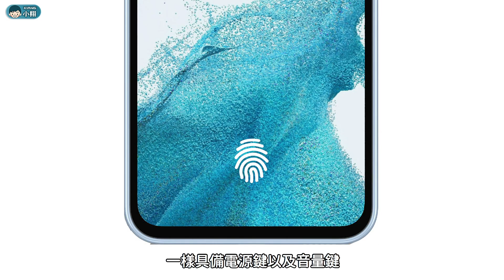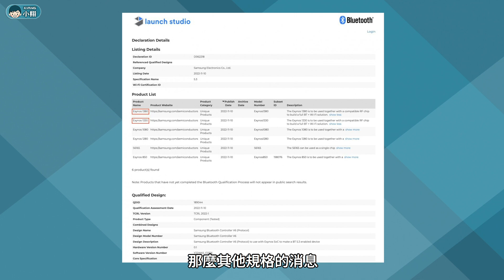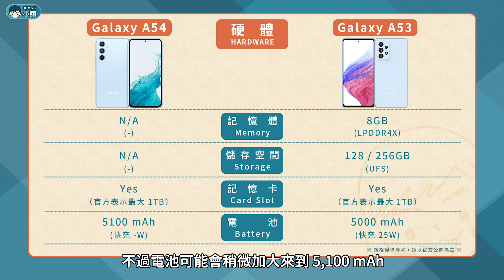Samsung Galaxy A54 外型曝光！裸露鏡頭設計、取消景深鏡頭 (三鏡頭、5100mAh電池、Exynos 1380)【小翔 XIANG】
如果你現在正在考慮要購買三星 A 系列，那麼或許可以再緩緩，當然如果急著買，卻又不知道該怎麼從眾多 A 系列手機中做選擇，建議可以看一下之前所做的統整影片，不過為什麼說可以再等等呢？因為近期不斷有三星 A 系列新機的消息被流出，尤其是 Galaxy A54 這款新機，而如果依照往年的發表時間，確實  A 系列新機也快現身了，那麼究竟所流出的訊息是什麼？

【影片指引】
00:00 前言
00:59 洩漏資訊

【影片類型】
小翔大對決：透過「規格表」讓你弄懂3C科技產品差異
小翔聊科技：整理「多方資訊」讓你弄懂科技產品、技術
小翔短新聞：整理「多方資訊」讓你提早獲得3C科技新消息
小翔來報榜：透過「排行榜單」讓你知道手機銷售趨勢

【影片聲明】
業配：無。
感謝：看影片的每一個朋友
來源：Samsung、OnLeaks、GSMArena、91Mobiles…
製作：小翔 XIANG

【關鍵字】
手機最新消息、手機推薦、新機曝光。Samsung 三星 Galaxy A54 5G、最新消息曝光。三星 A54 將採用孔洞螢幕設計，並搭載三鏡頭（廣角、超廣角、微距），3.5mm 耳機孔被移除、光學式螢幕下指紋、康寧玻璃、防水防塵。螢幕規格：Galaxy A54 採用 FHD+ Super AMOLED 的 6.3 吋螢幕、120Hz 刷新率。主相機規格：Galaxy A54 搭載三主鏡頭（廣角、超廣角、微距）、5000 萬畫素、AI 場景辨識、景深即時預覽、美顏、超高畫素模式、超級慢動作、夜間模式。雙喇叭、杜比環繞音效、遠距焦點收音。Android 13、Samsung One UI 5。Galaxy A54 搭載 Samsung Exynos 1380、記憶體、儲存空間、UFS 3.1。25W 快充、5100 mAh 電池。雙卡雙待、載波聚合、5G 手機、三星 5G 手機。Galaxy A54 發表日期、Galaxy A54 售價。小翔短新聞。